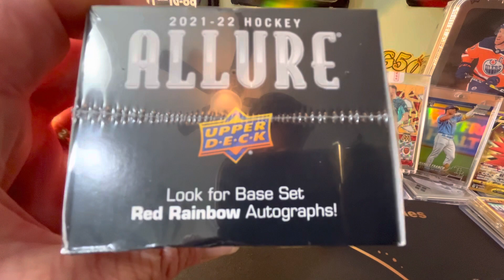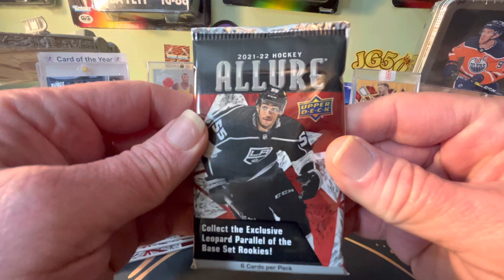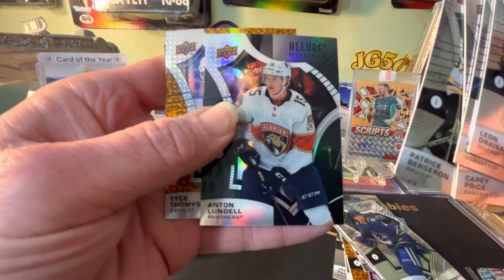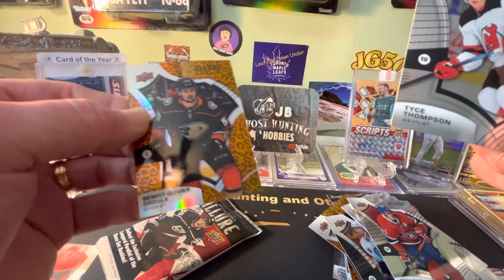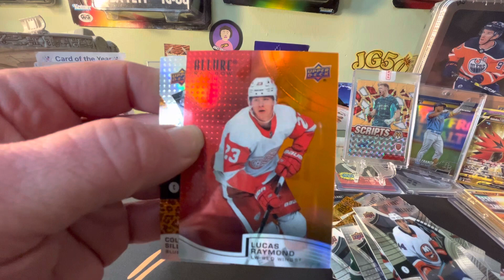2021-22 Allure Hockey Big Time Rookie Rainbow Hit🔥🔥allure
2021-22 Allure Hockey Big Time Rookie Rainbow Hit🔥🔥upperdeck